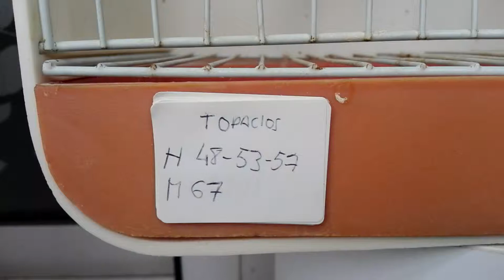Topacios 2018 cesión